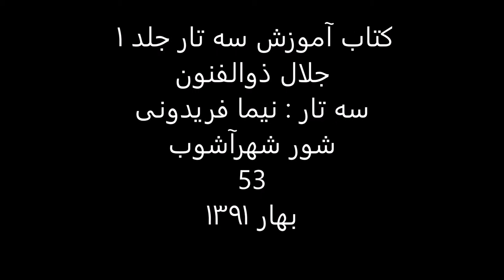کتاب آموزش سه تار 1 جلال ذوالفنون سه تار نیما فریدونی شور شهرآشوب 53 بهار1391